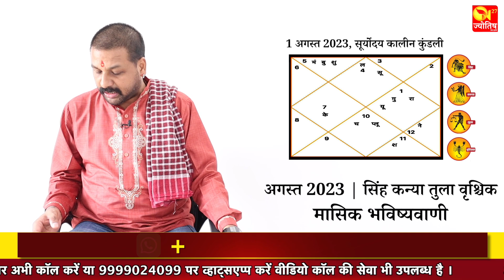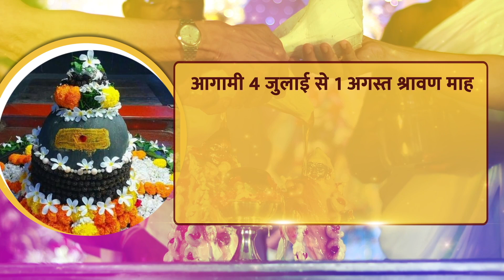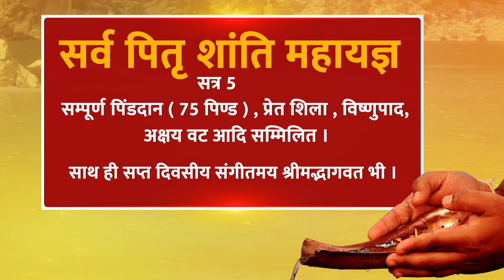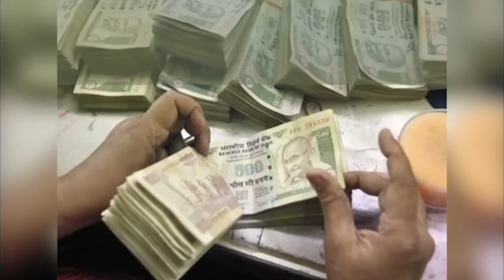अगस्त का मासिक राशिफल, 01 से लेकर 31 अगस्त तक सिंह से वृश्चिक वाले जानें अगस्त का पूरा भविष्यफल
अगस्त माह का राशिफल ।
August 2023 | सिंह, कन्या, तुला, वृश्चिक ।
पूरे माह का हाल ।
हर क्षेत्र की जानकारी ।
जानें संतोषी जी से ।
सिंह, कन्या, तुला, वृश्चिक वाले जानें अगस्त का पूरा भविष्यफल ।
कैसा बीतेगा अगस्त 2023 जानें संतोषी जी से ।
सब कुछ जानें  शिक्षा प्रेम व्यापार नौकरी आदि ।
किस उपाय से अगस्त बन जायेगा शुभ ।